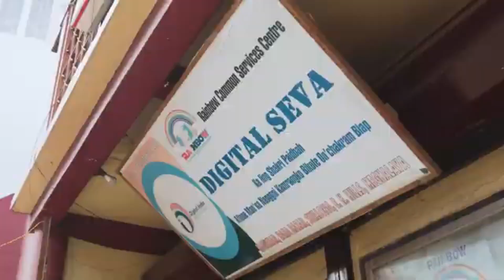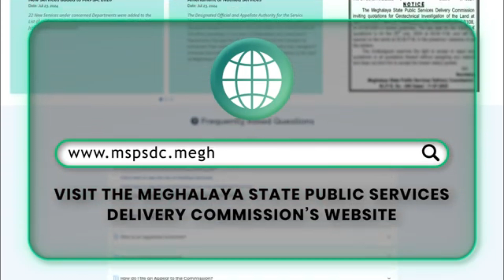Meghalaya to expand CM’s Research Fellowship to include Science & Technology research projects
Meghalaya Chief Minister Conrad K Sangma announced the expansion of the Chief Minister’s Research Fellowship (CMRF) to now include Science and Technology research, in addition to Arts and Culture. The announcement was made during his visit to the newly approved Shillong Government College of Engineering, where he also assured infrastructure upgrades.